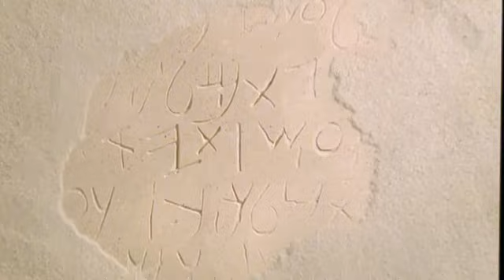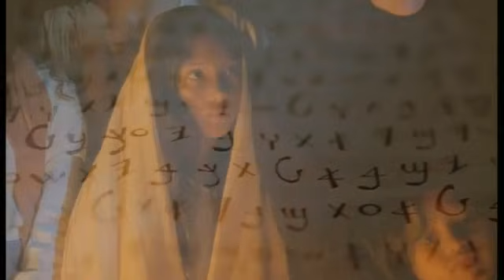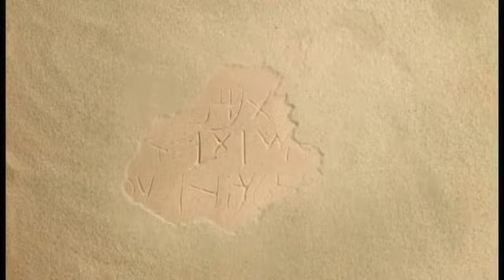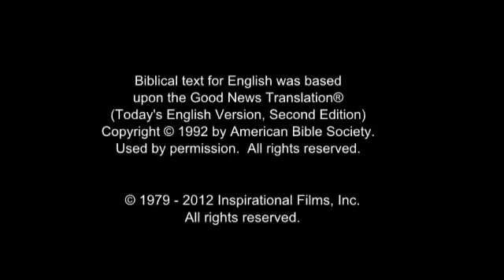JESUS Film Greek- Ἡ χάρις τοῦ κυρίου Ἰησοῦ μετὰ πάντων. (Revelation 22:21)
The Film based on Luke's Gospel: JESUS Virgin Birth, Death, Resurrection, and Ascension. FEAR NOT! CALL JESUS! (Romans 10:13) Πᾶς γὰρ ὃς ἂν ἐπικαλέσηται τὸ ὄνομα κυρίου σωθήσεται. Amen! According to this Scripture: you Call you are Save! Amen! Amen!

Now Bible is your GPS - Read it; Do it; Live into it... (Matthew 24:13) ο δε υπομείνας εις τέλος ούτος σωθήσεται

(Habakkuk 2:14) οτι πλησθησεται η γη του γνωναι την δοξαν κυριου ως υδωρ κατακαλυψει αυτους